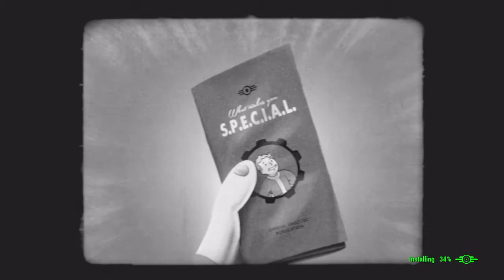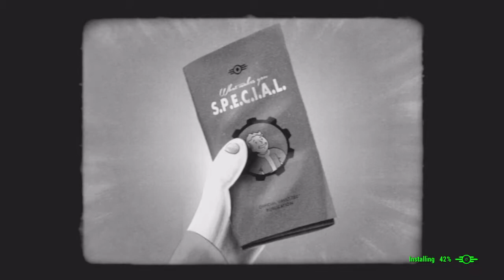Fallout 4- What Makes You S.P.E.C.I.A.L (Endurance)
Time to test your physical toughness vault dwellers. Today we show you the importance of endurance in Fallout 4.